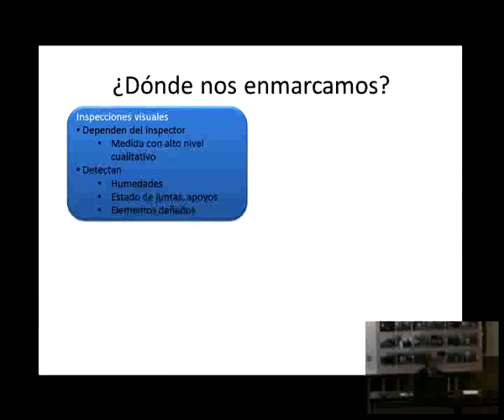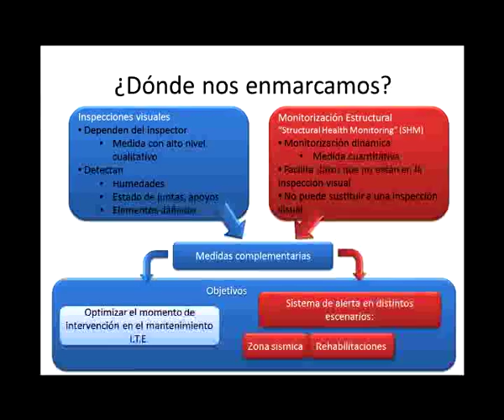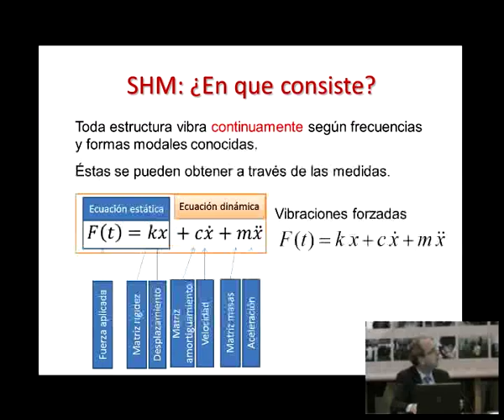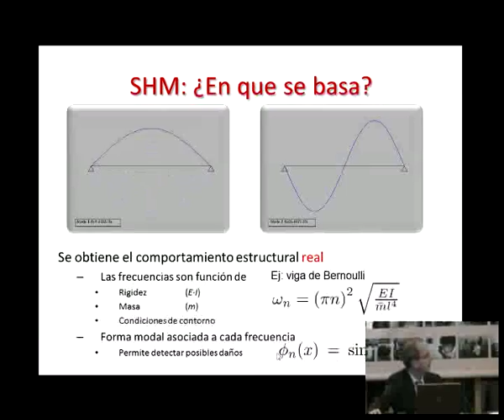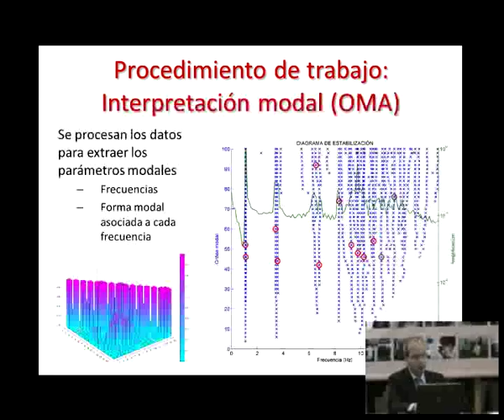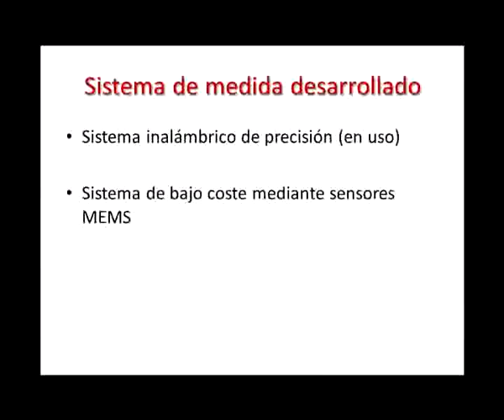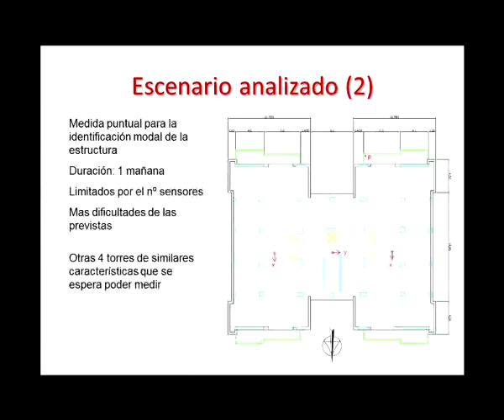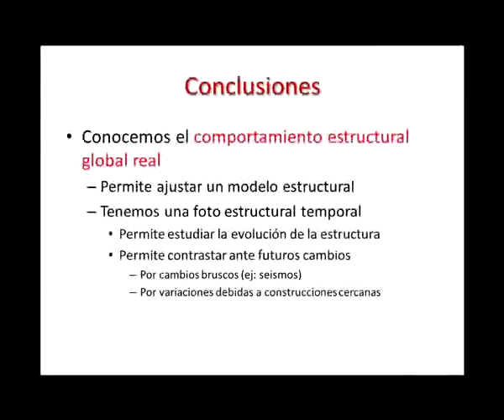APRENDIENDO DE LAS VIBRACIONES.Análisis Modal Operacional: Aplicación a edificio esbelto